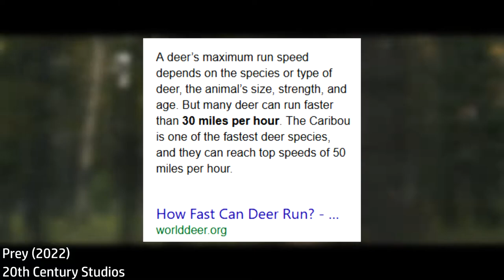Prey until she ties a rope around her hatchet - Sarcastic Rundown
Prey is about a Native American woman, who wants to prove to her tribe she can hunt.  Things get complicated when a predator shows up and starts hunting her tribe.  She struggles to survive until she ties a rope around her hatchet, and then she can do anything.  Also the gun from Predator 2 shows up, with some disturbing implications.
Starring: Amber Midthunder, Dakota Beavers, and Dane DiLiegro
Directed by: Dan Trachtenberg

Music: A Hand in the Dark - Underbelly & Ty Mayer